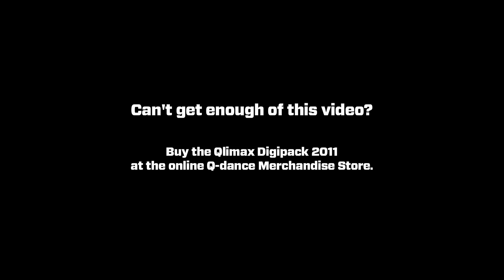Qlimax 2011 | Blu-Ray / DVD preview | Gunz for hire (8/10)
On the 26th of November 2011, Qlimax took place in GelreDome Arnhem. Here you can see a part of the set of Gunz for Hire.

If you want to support Q-dance in creating registrations like this, please buy your copy. a limited edition photo book of Q-dance 2011 is included for free.